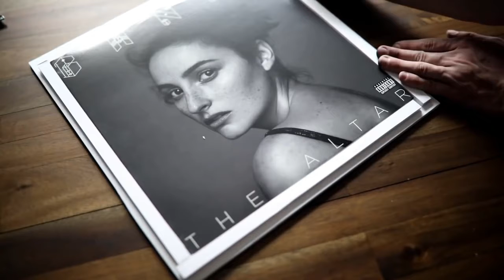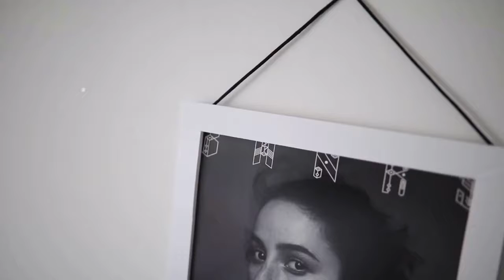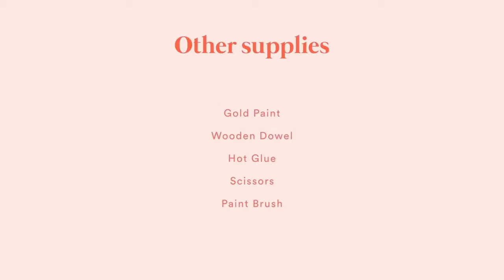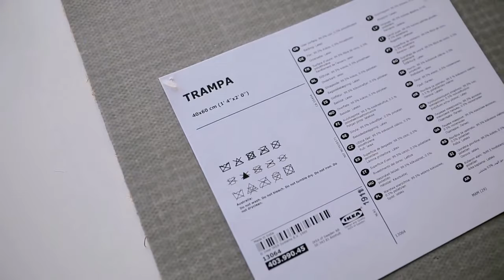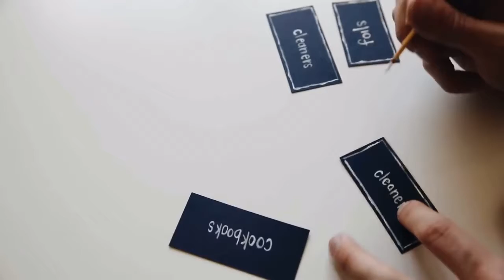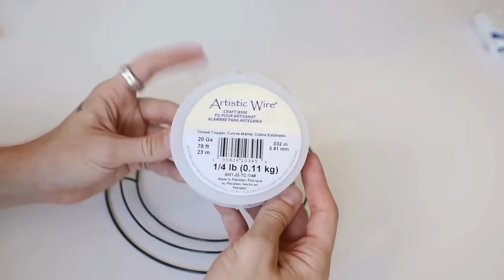Zimmer Deko Ideen, einfach und günstig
Heute zeigen wir euch 10 einfache und günstige Zimmer Deko Ideen zum nachmachen.

Zeitmarken:

00:04 Abstrakte Bilder nachmalen

02:18 Untersetzer Kunstharz mit Blumen

03:45 Fotowand selber machen

05:05 Fussmatte bedrucken oder bemalen

05:46 Ordnung schaffen Haushalt Tipps Tricks

06:42 Spiegel dekorieren Ideen

07:22 Wandbehang Makramee mit Ringen

08:41 Schmuckschale selber machen

09:30 Bilderrahmen selber machen

Wir hoffen Euch hat das Video: Zimmer Deko Ideen - einfach und günstig, gefallen.